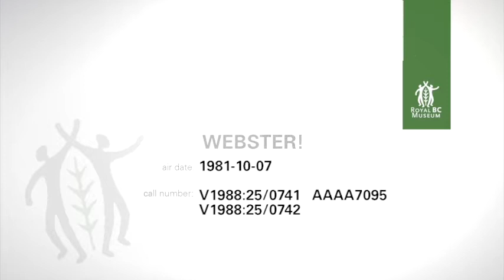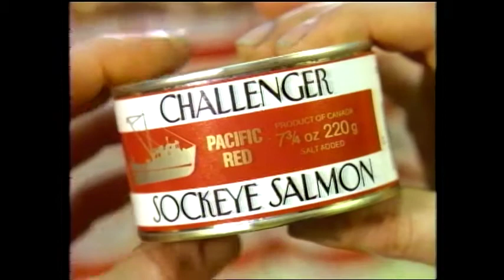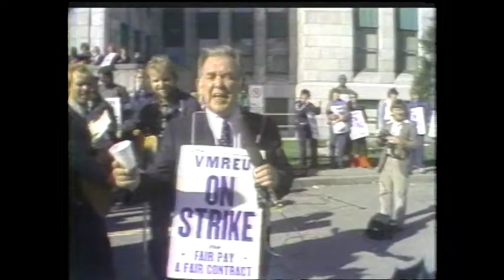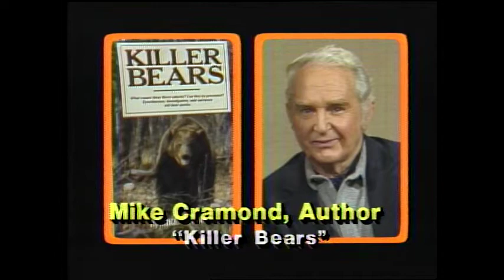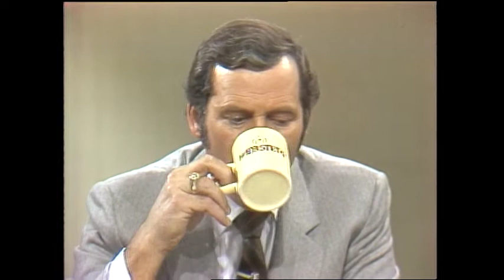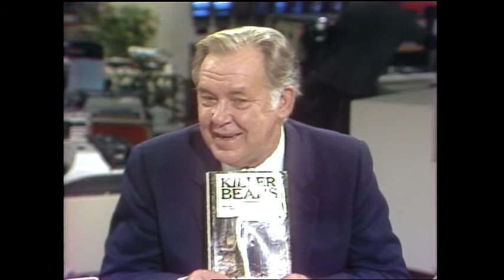Webster! Full Episode October 7, 1981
Bill Vander Zalm, Minister of Municipal Affairs; they discuss the Clearwater Mobile Home Park in Matsqui, the Webster show and Mr. Vander Zalm have been unable to get a response from the developer, Larco Development; the Lillian Mann case, victim of Burnaby expropriation, they speak to Ms. Mann by telephone; the Expropriation Act.  They discuss Mr. Vander Zalm’s conflict of interest in acting for his brothers in his capacity as Minister of the cabinet of the Province of BC Government; Expo ’86 and the LRT.  Jack then speaks Eric Barton, Vice President of Relocation Services at Thorne, Stevenson and Kellogg, about the NFB production entitled, “After the Axe”.  Finally, Jack speaks with author Mike Cramond and his book "Killer Bears".